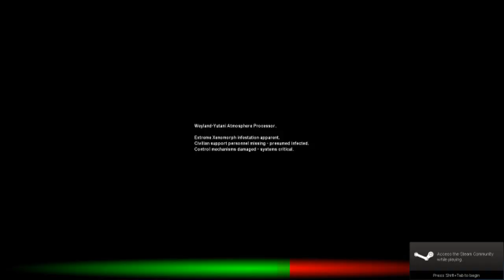Aliens vs Predator Classic 2000 Walkthrough Marine Episode 3 Invasion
Info:
Aliens Versus Predator Classic 2000 features the Colonial Marine, Alien and Predator Campaigns and the frenetic single-player Skirmish mode from the original title: Alien Versus Predator Gold Edition, which was released to massive acclaim in 2000.
Alien Versus Predator Classic 2000 has been updated to run on modern PCs and laptops using DirectX 9.0c and includes support for Xbox 360 Controller for Windows.

The three most ferocious species in the universe in a bloodthirsty battle for the ultimate prize: survival. Take your pick: be a Colonial Marine, a Predator or an Alien. Fight through suspense-filled environments: from starships and space stations to colonial bases and eerie planetscapes. One wrong move turns you from hunter to prey.

Three campaigns: Colonial Marine, Alien and Predator
Includes all the levels from the original AvP Gold Edition plus the Millennium Expansion Pack
Skirmish mode against infinite Alien hordes
Bonus Episodes
Unique abilities, weapons and equipment for each species
Scale walls and elevator shafts as an ALIEN with frightening speed as you attack and devour your victims
Stalk your prey as the deadly PREDATOR using wrist blades, shoulder cannons and stealth mode
Lock and load as a COLONIAL MARINE using motion trackers, grenade launchers and flame-throwers to exterminate your foes
Supports Xbox 360 Controller for Windows
Music from the original soundtrack CD

Remember me on Multiplayer:

Integrated with Steam Overlay
Uses Steam name
Host/Join games via bare-bones in-game lobby browser
Can invite and join friends and others via the Steam overlay
Game attempts host migration
Dedicated servers are not supported or planned